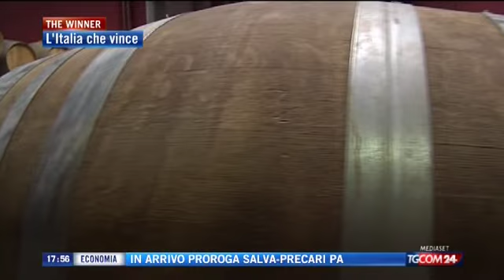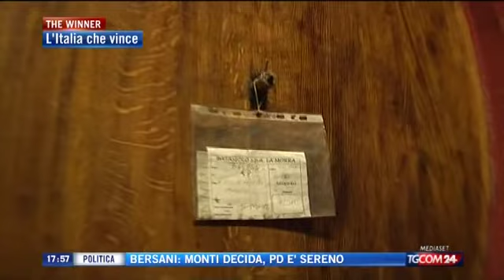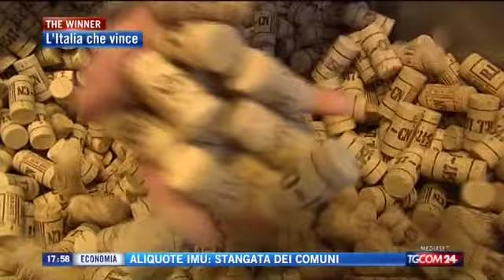The winner 9° Batasiolo vini 15 12 12